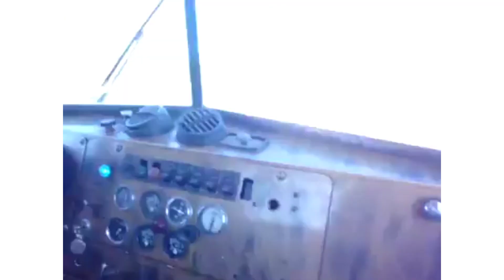Kenworth 850 - Meu amigo Cesar Modesto no comando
Saudações a todos, em primeiro lugar meus sinceros agradecimentos ao meu amigo motorista de cargas indivisíveis Cesar Modesto, nesse vídeo, ele está no comando do Kenworth 850, a descrição do trem de força está no próprio vídeo.